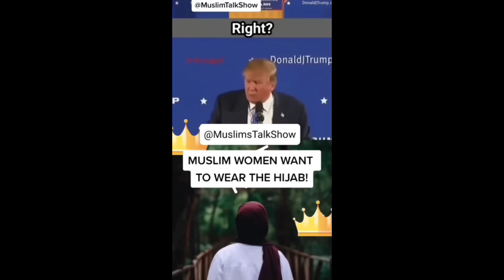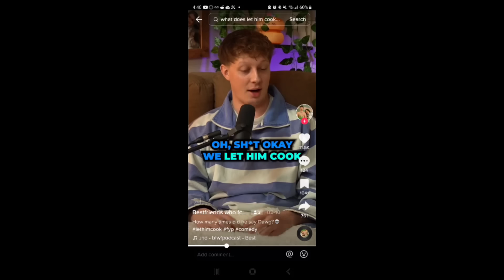Annoying Tik Toker Embarrasses Herself